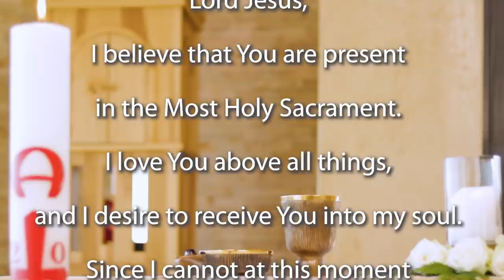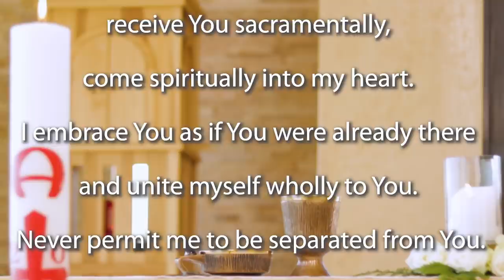Mass for the 3rd Sunday of Easter 2020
Join the Jesuit Institute South Africa as they celebrate the 3rd Sunday of Easter. This morning's Mass is celebrated by Fr Russell Pollitt SJ.

              First Reading                   Acts 2:14, 22–33
              Response                         Psalm 16:11a
              Psalm                               Psalm 16:1–2, 5, 7–11
              Second Reading             1 Peter 1:17–21
              Gospel Acclamation       Luke 24:32

Homily (begins at 15:52)

Friends, in his deceptively thin and simple book "Prayer - Our Deepest Longing" Fr Ron Rolheiser tells the story of a Jewish farmer out in the fields who cannot make it back to the village by the beginning of the Sabbath. Upon his return, he is met by the anxious Rabbi who tells him that he was careless. He says to him "I hope you prayed!" The poor, simple farmer responds: "I don't know how to pray so I recited the alphabet over and over all night and let God write the words."